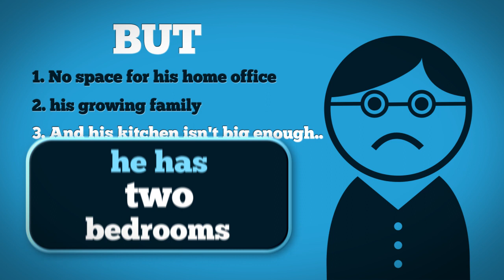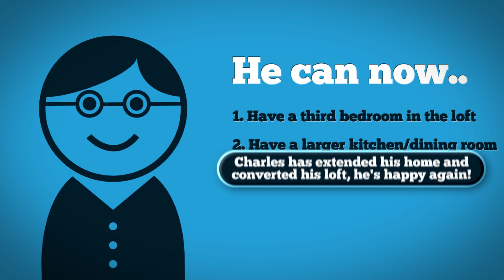Planning Permission Manchester - 0161 327 2529 - Planning Architectural Design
Architectural drawings for extensions and renovations, Planning Permission applications, floor plans, and Building Regulation applications. We can also advise you about your Permitted Development rights and obtain any structural or SAP calculations if required, helping to make the process as easy as possible.

Our Architectural practices are based in Burnley and Mnachester. We cover the following areas:

Burnley
Nelson/Pendle
Brierfield
Barrowford
Colne
Blackburn
Accrington
Darwen
Bury
Bolton
Oldham
Rochdale